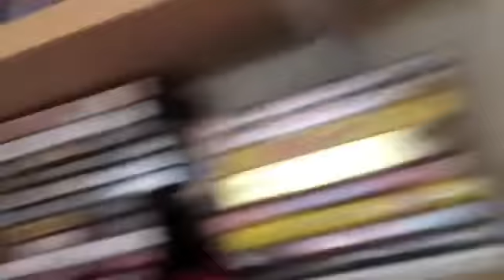BLACKTUBE!!!! (Hang With Shane Day 99)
I have 3 channels! Check em out! :)

Shirts & Merch